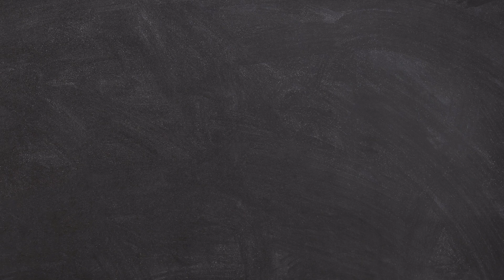FACE VALUE & PLACE VALUE by AMIT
IN THIS VIDEO I WILL DISCUSS FACE VALUE & PLACE VALUE.
FOUNDATION CLASSES
# MATHSTOPIC
CHANNEL ID -- UCSW4B1mLQMxLbJgkh52pacA

                                              FOUNDATION CLASSES